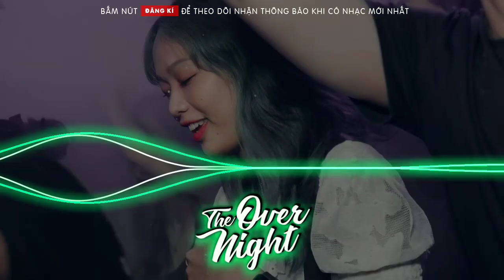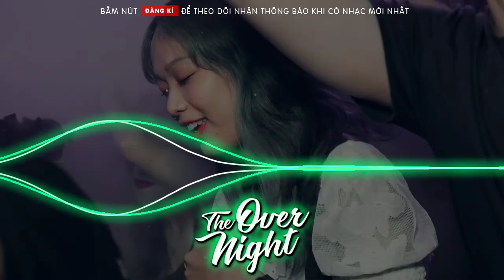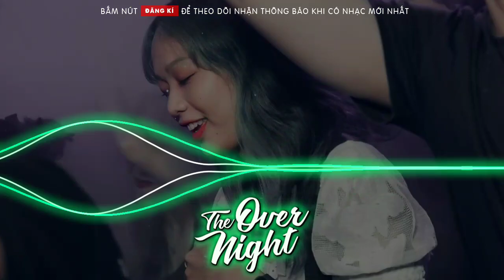Nonstop 2020 - Full Track ARS Version 2020 - Xập Xình Tưng Tửng | Over Night VN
► Link MP3 : Vui lòng inbox fanpage

Nhạc sàn còn có các tên gọi khác nhau như nhạc DJ, nhạc dance, nhạc nonstop...nhưng nhìn chung đó là âm nhạc điện tử và được viết tắt là EDM (Electronic Dance Music). Nhạc sàn được biết đến qua những giai điệu tiết tấu nhạc sàn mạnh được kế thừa từ nhạc Disco, cùng với sự phát triển khoa học kỹ thuật và sự pha trộn phối giữa các dòng với nhau đã tạo lên một khối lượng khổng lồ về dòng nhạc điện tử. Thể loại nhạc nay thường được sử dụng trong các quán bar, cafe...giúp phần mang lại không khí sôi động hơn, tưởi trẻ hơn cho những buổi tiệc và đặc biệt là giới trẻ hiện nay.
© Copyright by Over Night VN ☞ Do not Reup